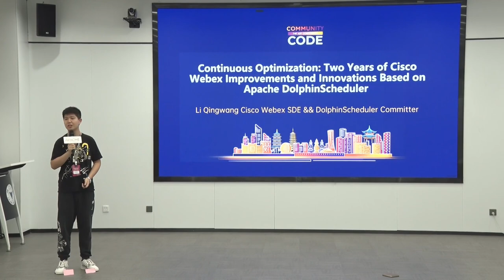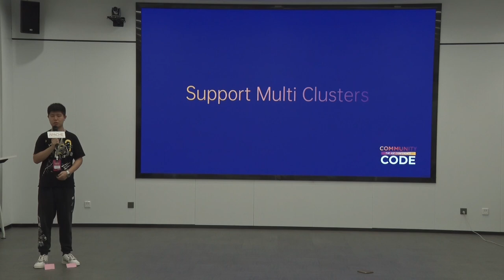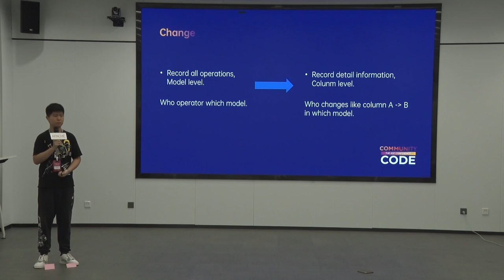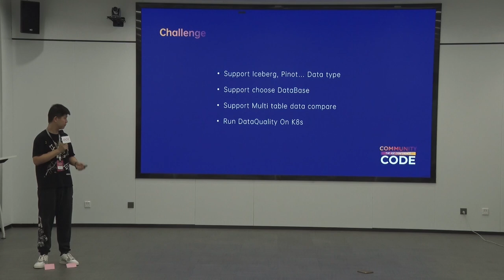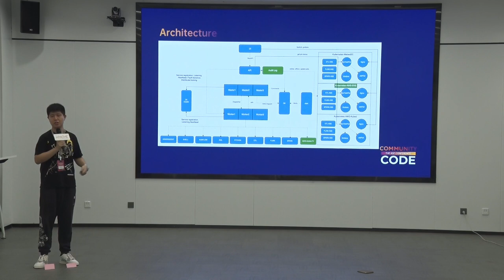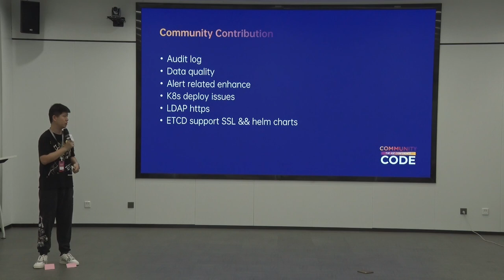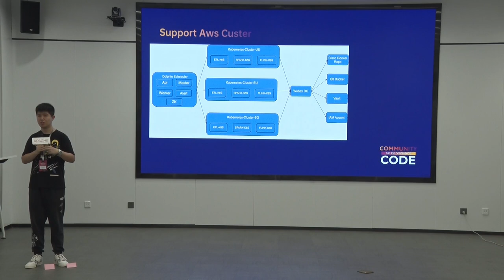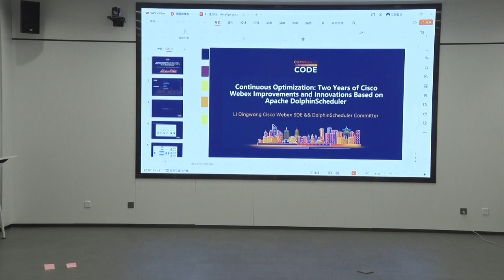Continuous Optimization: Two Years of Cisco Webex Improvements and Innovations Based on Apache Dolph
DataOps Track
Speaker: Qingwang Li
Title: Cisco Webex, Software Engineer